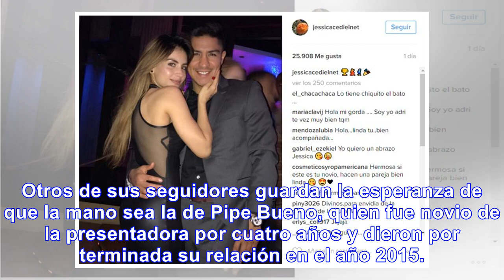¿jessica cediel inicia año con nueva pareja?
La modelo y presentadora Jessica Cediel celebró fin de año en Orlando, Florida y al parecer lo hizo ...